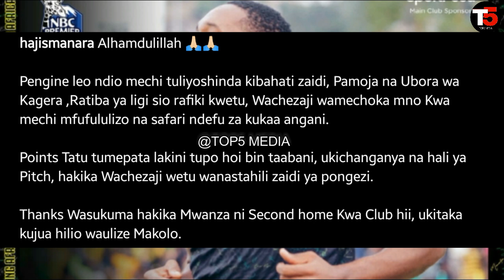Alichokisema Manara atoa tamko zito Simba baada ya Yanga kushinda 1-0 dhidi ya Kagera Sugar